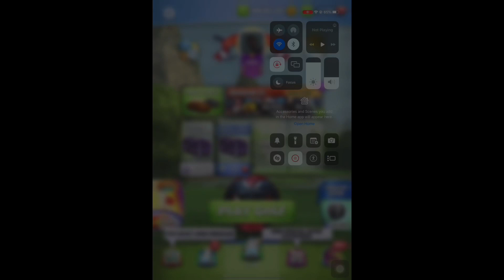Eastern Odyssey - Master - Prizechests Opening - Triple Bronze 🥉, 🥉, 🥉 and 9th place!